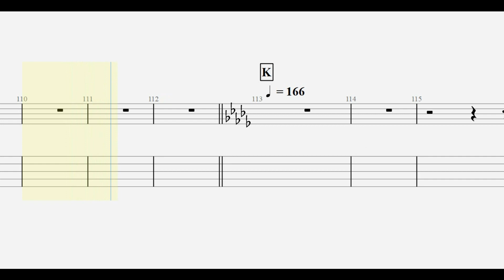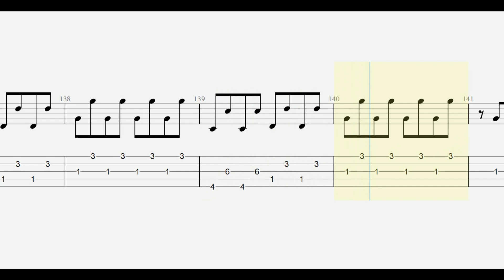YOASOBI. アイドル bass tab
【 YOASOBI. 再生リスト 】

ankun0126 : instagram.